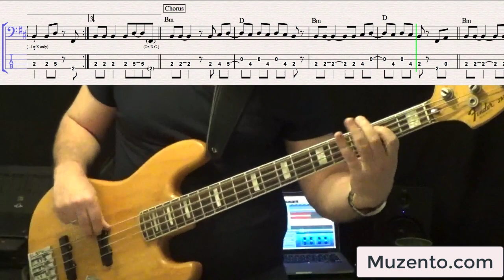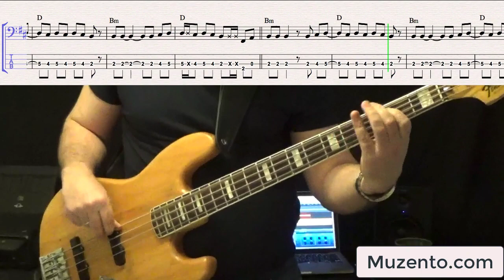Respect Yourself - Staple Singers - Bass Cover - Request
Hello :)

This is the requested transcription I've done of the Staple Singers song "Respect Yourself" from 1971. The bass player on this track was David Hood.

This one took a few tries. When I listened back, I realized I was being lazy with the rhythms. It was sounding sloppy. What it was is I wasn't giving the notes their full value and I wasn't paying close enough attention to the time and feel. So I practiced it a couple more times and tried to really give the notes their full value. I found listening to how the bass rhythms complemented the vocal rhythms really helped get my "head in the game". After that, I was able to do a take and be happy with it.

Moral of the story. Stay focused, listen to what else is going on, and play it like you mean it... no matter what skill level you think it is ;)

I'd like to point out too that his note choice and rhythms on the F# chord and in the bridge were pretty cool :)